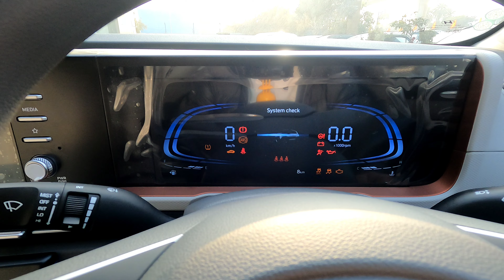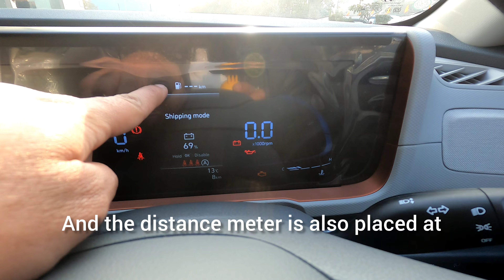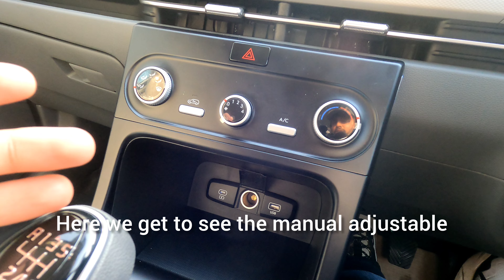Hyundai Creta facelift 2024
In this video you will see detailed review of Hyundai creta

1) hyundai creta 2024
2) hyundai creta 2024 base model
3) hyundai creta 2024 top model
4) hyundai creta 2024 s(o)
5) hyundai creta 2024 facelift
6) hyundai creta 2024 sx
7) hyundai creta facelift 2024
8) hyundai creta
9) creta facelift 2024
10) creta 2024
11) creta sx 2024
12) tech auto

For hyundai any car contact
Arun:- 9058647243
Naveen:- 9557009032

For other video in competition

Hyundai Creta Price: The Creta retails between Rs 11 lakh and Rs 20 lakh (ex-showroom Delhi).